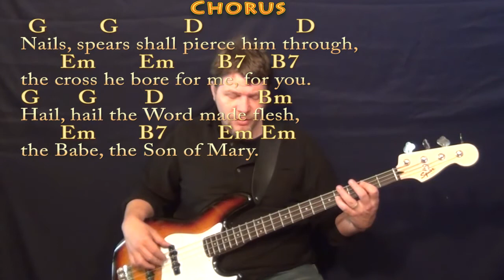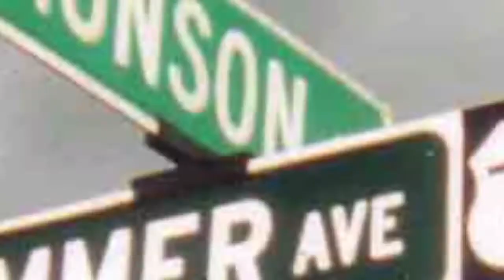What Child is This (CHRISTMAS) Bass Guitar Cover Lesson in Em with Chords/Lyrics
Cover Lesson on What Child is This with chords and lyrics ;) Woohootiehoo and Best of luck! JAMTRACKS